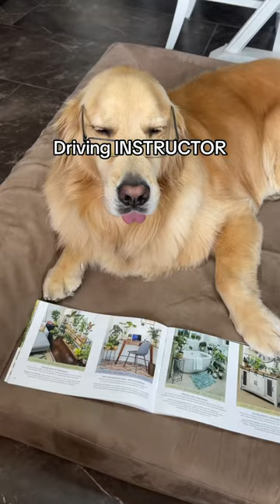Is your dog as helpful as Buddy?